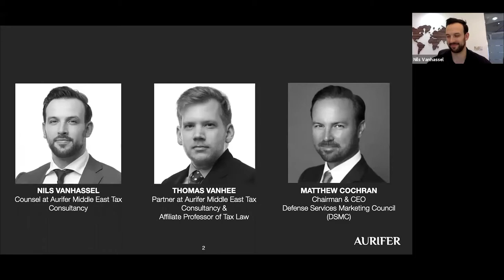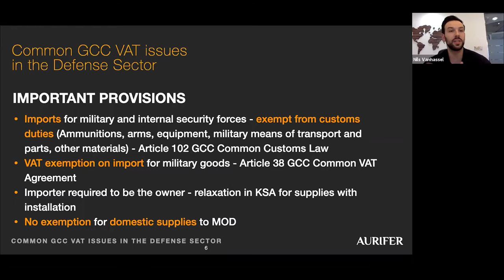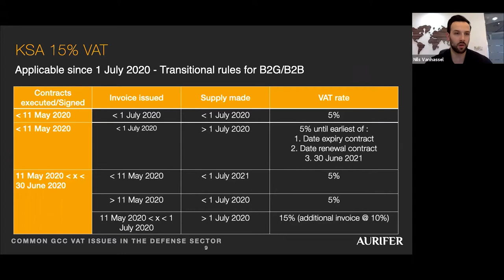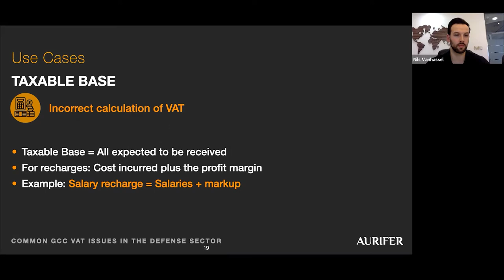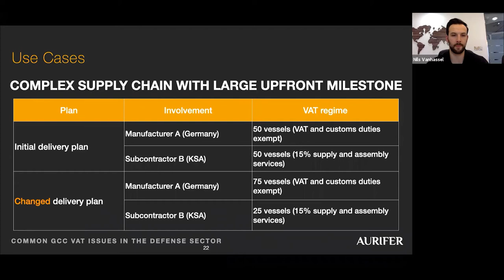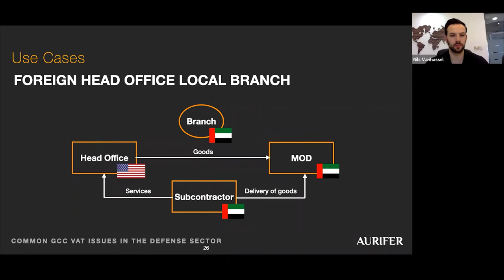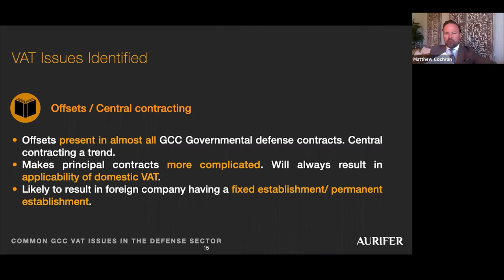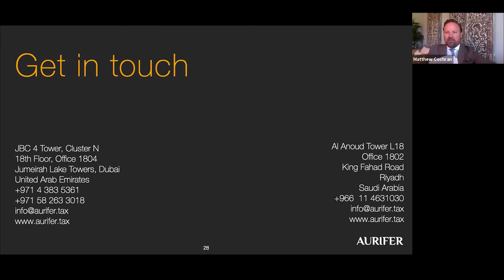Common GCC VAT issues in the Defence Sector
Original video credits to Defense Services Marketing Council (DSMC) International

- Read our article on offsets in the Gulf and their tax regime
- Read our article how VAT impacts the important defence sector in the Gulf